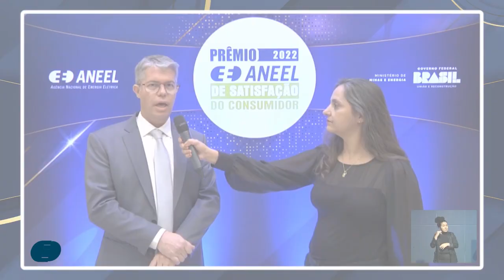NÚMEROS Detalhes sobre a pesquisa de satisfação do consumidor de energia elétrica 2022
O superintendente de Mediação Administrativa e das Relações de Consumo da ANEEL, André Ruelli, apresenta dados e números sobre a pesquisa de satisfação dos consumidores de energia elétrica realizada em 2022.

Você sabia? O Índice ANEEL de Satisfação do Consumidor (Iasc) é um indicador que permite avaliar a satisfação do consumidor residencial com os serviços prestados pelas distribuidoras de energia elétrica. O Iasc é obtido anualmente a partir de pesquisa amostral realizada com consumidores de todas as distribuidoras, concessionárias e permissionárias, que atuam no território nacional.